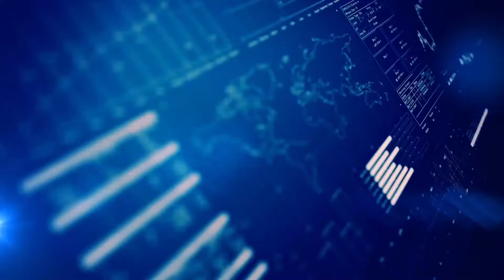Student's view about Shares Trading School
Listen to what our student have to say about us after having completed our diploma course.